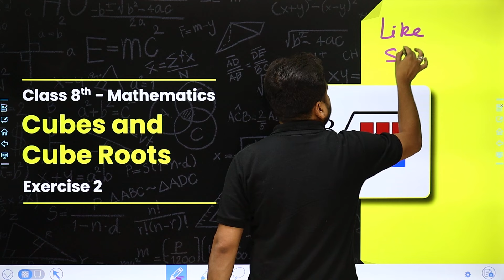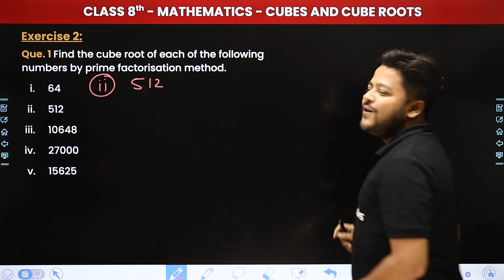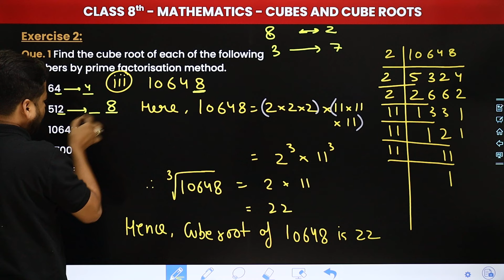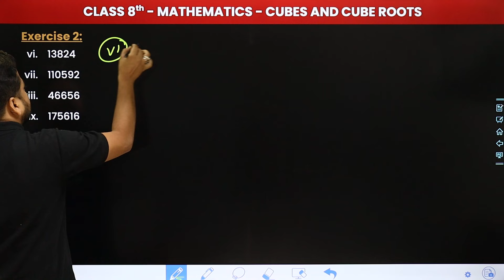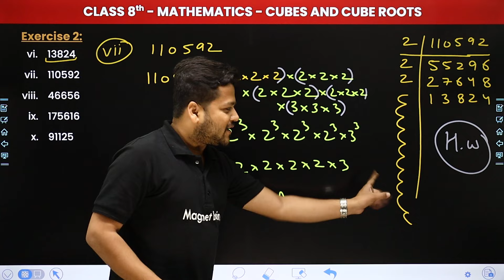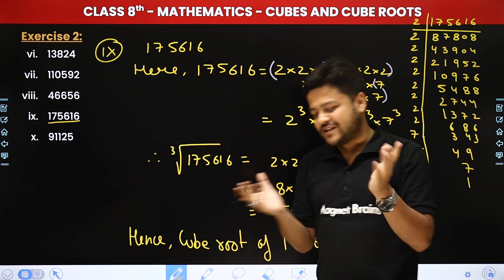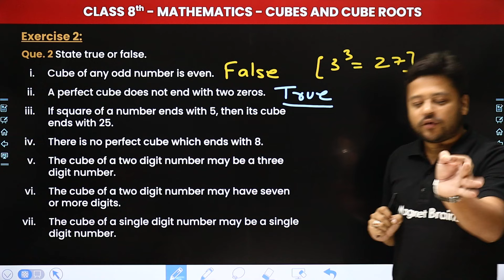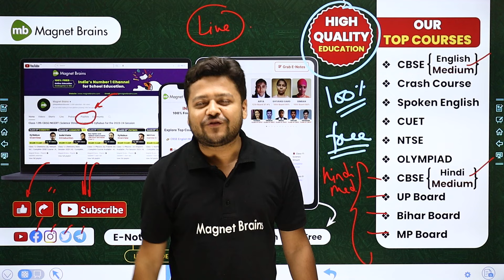Cubes and Cube Roots - Exercise 6.2 | Class 8 Mathematics Chapter 6 | CBSE 2024-25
✔️ Class: 8th
✔️ Subject: Mathematics
✔️ Chapter: Cubes and Cube Roots (Chapter 6)
✔️ Topic Name: Exercise 6.2
✔️ Topics Covered In This Video (By Saalik Sir): In Chapter 6 of Class 8 Mathematics, "Cubes and Cube Roots," Exercise 6.2 focuses on solving problems related to calculating cube roots and understanding their properties. This exercise includes various types of questions designed to reinforce students' grasp of the concept of cubes and cube roots, providing practical applications and problem-solving strategies.
00:00 Introduction: Cubes and Cube Roots - Exercise 2
01:57 Que.1 - Find the cube root of each of the following numbers by prime factorisation method
36:55 Que.2 - State true or false.
40:49 Website Overview